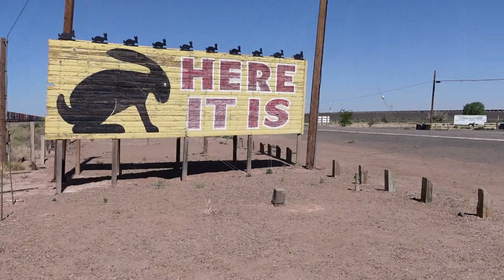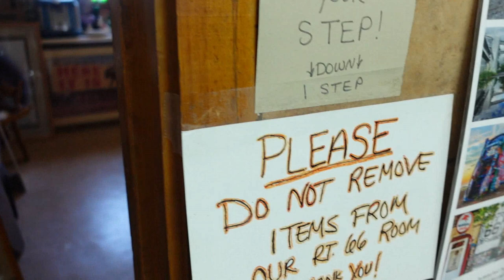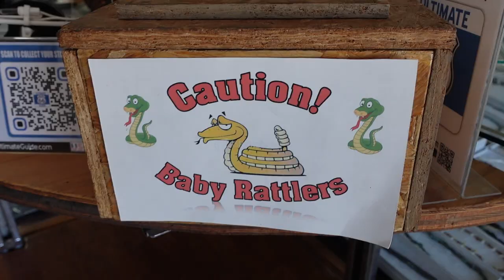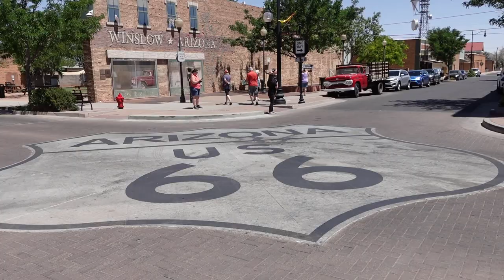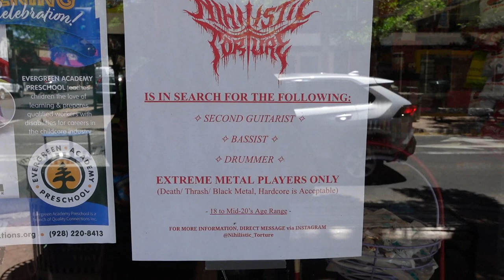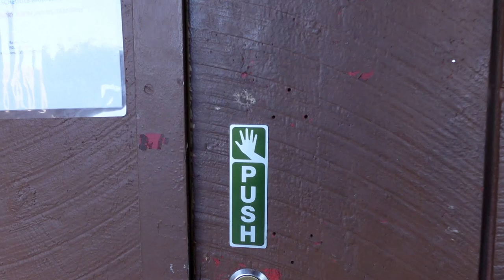Route 66 day 7 Jack rabbit trading post, Winslow Az, Grand canyon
I head out in the poxy heat and visit the jack rabbit, then head on to winslow to take out a mortgage in the gift shop $10.99 for a key ring!
before i get to my motel in williams and head to the grand canyon